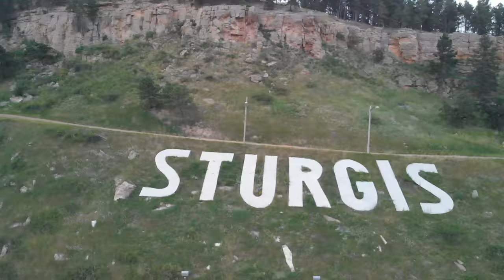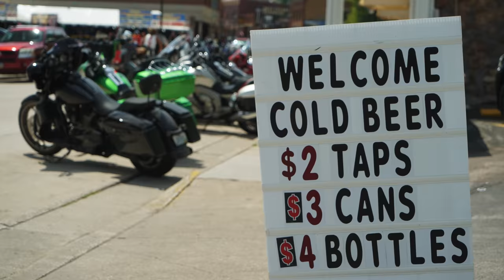Sturgis 2018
Here is a quick overview of the 2018 Sturgis motorcycle rally.